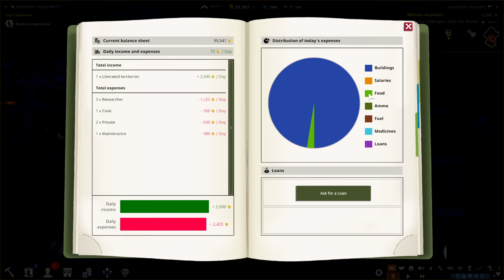🎖️One Military Camp - Gerencie uma base militar e treine seus soldados para o combate!!! EP01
Um acampamento como nenhum outro!

Um maníaco do mal conquistou todos os territórios do continente, exceto o seu. A última esperança do mundo reside em um antigo acampamento localizado nesta terra pacífica: One Military Camp. Traga-o de volta à sua antiga glória, para recrutar e treinar um bravo grupo de lutadores para repelir as forças do mal.

Construa seu próprio campo de treinamento, gerencie a economia, recrute os melhores candidatos para se juntar às suas fileiras e treine-os para se tornarem especialistas de elite. Finalmente, envie-os em missões especiais para alcançar a paz de uma vez por todas!

🖥️Meu Setup:
Processador: AMD Ryzen 9 7950X
Placa mãe: Asrock X670E Lightning Phantom Gaming
Placa de Vídeo: GTX 3080 TI 12 GB
Memória Ram: 2x16 GB XPG DDR5 6000 Mhz = 32 GB
Fonte: XPG 850W Core Reactor GOLD
Armazenamento: SSD M.2 XPG 1 TB Gammix 570 7k/6k
Arrefecimento: Water Cooler 360mm Rog Strix LC II 360 + 4 Coolers 120mm